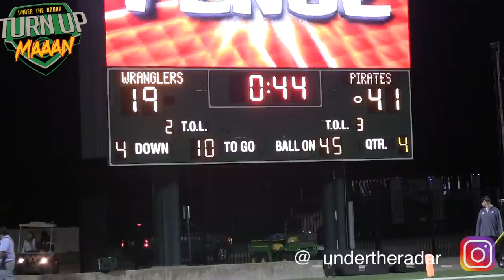RIVALRY🔥🔥 West Mesquite vs Mesquite Poteet | Texas Football | UTR Action Packed Highlights